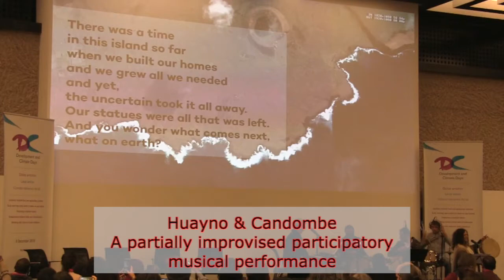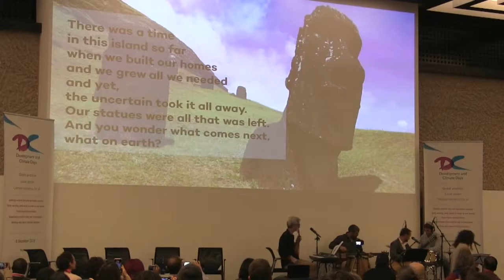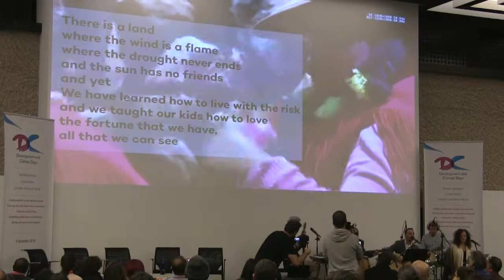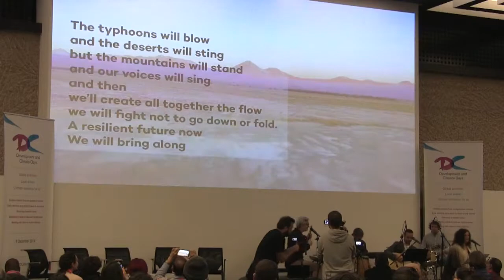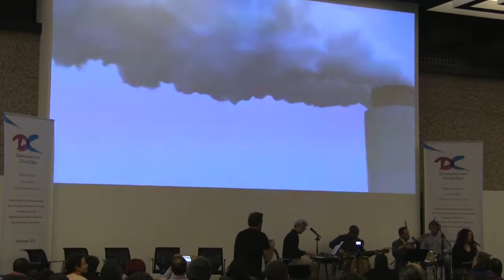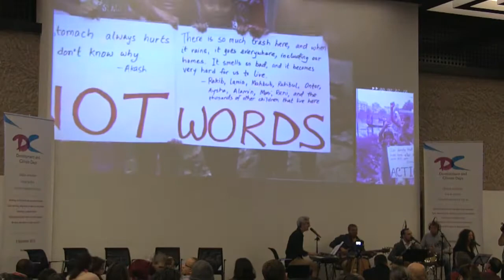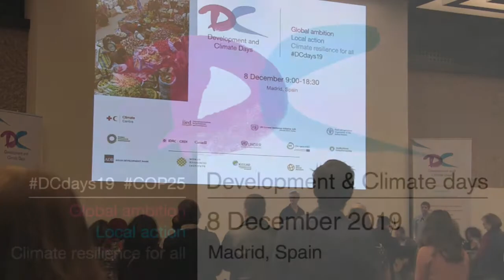D&C Days 19: musical finale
The 17th Development & Climate Days (D&C Days) took place in Madrid on 8 December. The event brought together policymakers, researchers and development practitioners for informal discussions during the middle weekend of the 25th Conference of the Parties (COP25) to the United Nations Framework Convention on Climate Change (UNFCCC).

The final session at D&C Days concluded with a partially improvised participatory musical performance featuring Huayno & Candombe, who performed traditional music from
South America and Spain. The words for the piece were generated from participants at the event in the first session of the day.